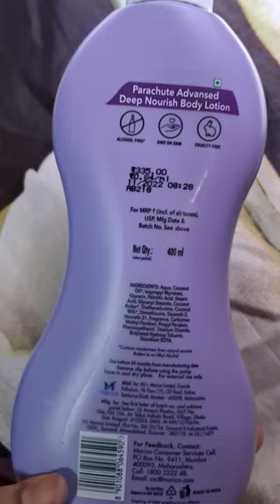parachute body lotion review/ how to open honest review ...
We know that shopping online can be overwhelming with so many options to choose from. That's why we're here to help you make informed purchasing decisions by sharing our honest opinions on a wide range of products. From baby essentials,clothing item , jewellery, home decor , we test and review everything to help you find the best products that fit your needs and budget.

like is here
Take a look at this Parachute Advansed Deep Nourish Body Lotion for Women & Men, 100% Natural on Flipkart